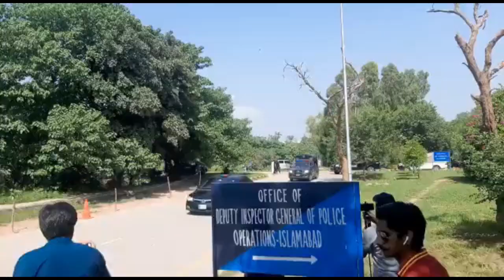Imran Khan SSP Operation Kay Samny Pesh Honay Kay Liya Pohach Gay